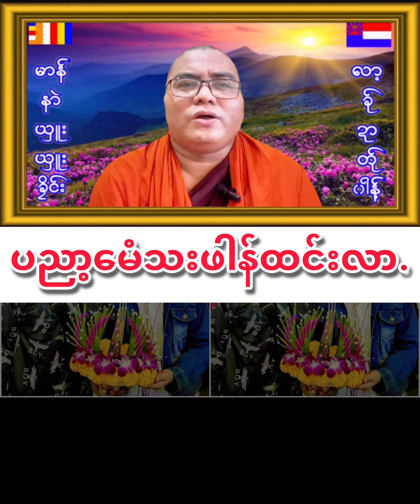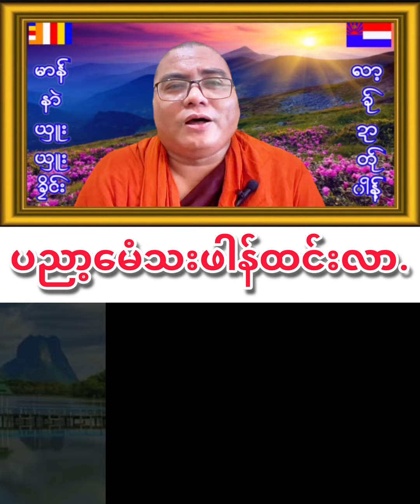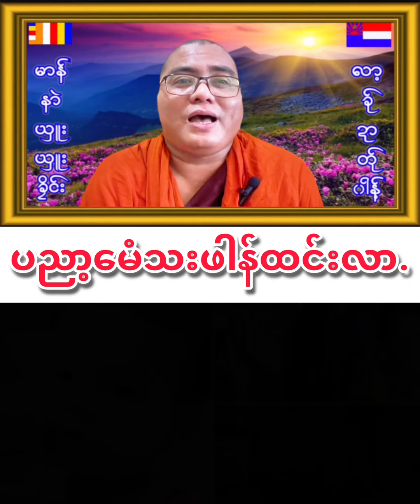Open The Eyes Of Wisdom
A person without common sense or wisdom can be easily cheated by someone. Thare is a saying "seeing the truth and knowing the truth but still believing the lies is the real stupid ". So, open the eyes of Wisdom to see the truth.